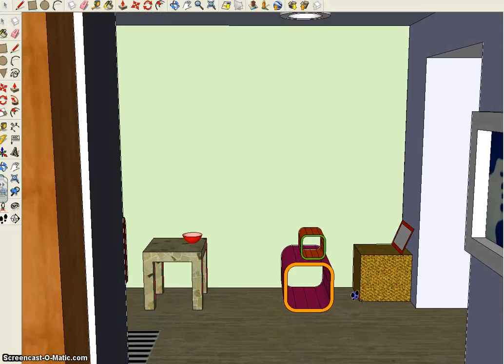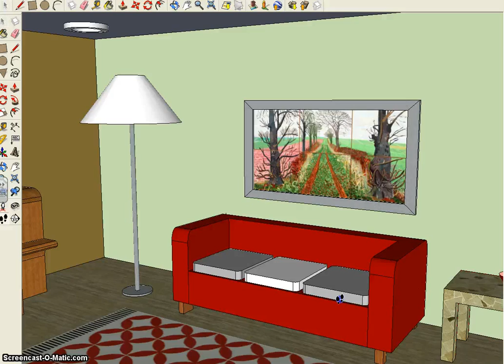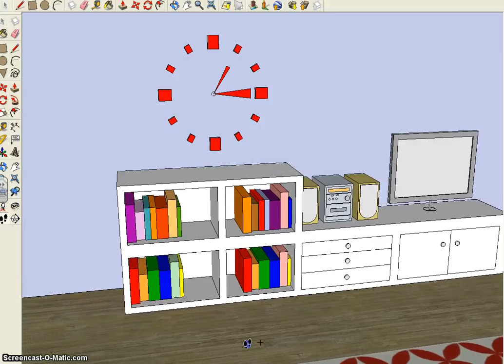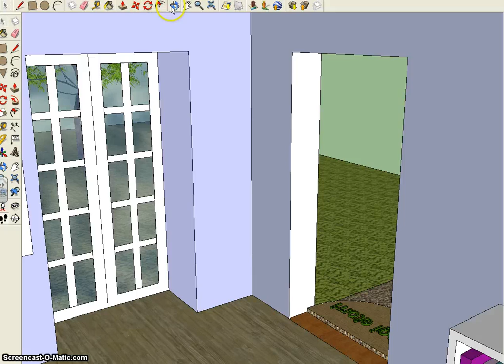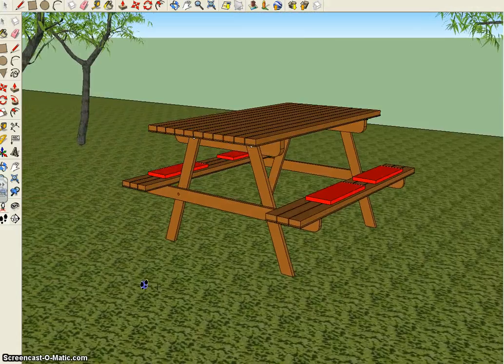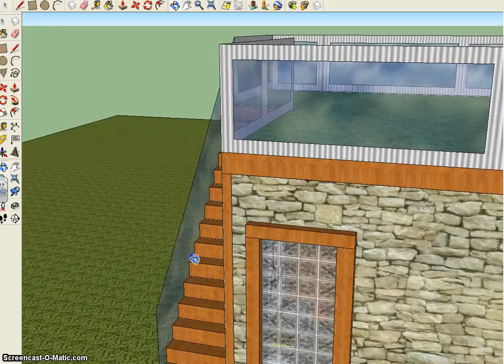Etxea SketchUpekin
SketchUp programarekin egindako etxea (zuhaitzak eta koadroetako irudiak bakarrik deskargatu dira)